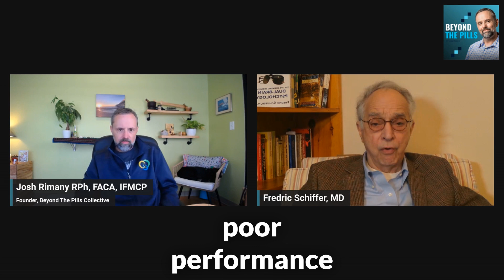Are Addicts Actually Trauma Victims? The Truth About Addiction and Healing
Dive into the fascinating world of neuroscience and mental health as we sit down with Dr. Fredric Schiffer, a trailblazing psychiatrist and researcher. In this episode, Dr. Schiffer shares insights into his groundbreaking work in Dual-Brain Psychology and his innovative treatments for anxiety, depression, addiction, and PTSD.

Dr. Schiffer is an Assistant Professor of Psychiatry at Harvard Medical School and a researcher at McLean Hospital. He’s also the author of Good-bye Anxiety, Depression, Addiction, and PTSD: The Life-Changing Science of Dual-Brain Psychology, a book that explores how his revolutionary techniques have changed the lives of countless patients.

Dr. Schiffer’s work extends to pioneering the use of near-infrared light therapy (photobiomodulation) in treating psychological disorders, including opioid addiction, as part of his ongoing NIH-funded clinical trials.

If you're passionate about mental health, neuroscience, and innovative healing methods, this episode is a must-watch!

🎧 Don't miss out! Discover groundbreaking insights in healthcare, leadership, and transformation.